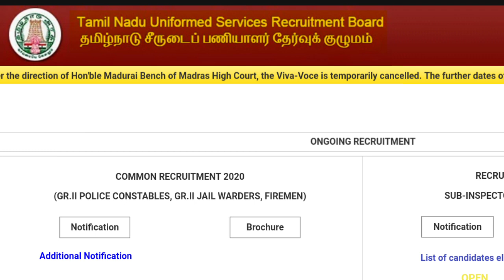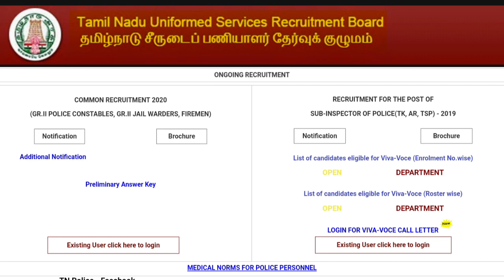TNUSRB RESULT DATE| TNUSRB PHYSICAL TEST| TNUSRB 2021 | GRACE MARK| TNUSRB UPDATE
TNUSRB UPDATE| TNUSRB RESULT DATE| TNUSRB PHYSICAL TEST| TNUSRB 2021
THIS VIDEO ABOUT TNUSRB RESULT DATE AND TNUSRB CUT OFF AND TNUSRB PHYSICAL TEST